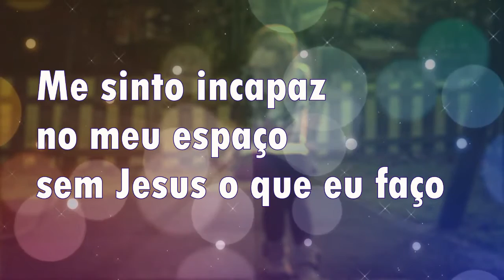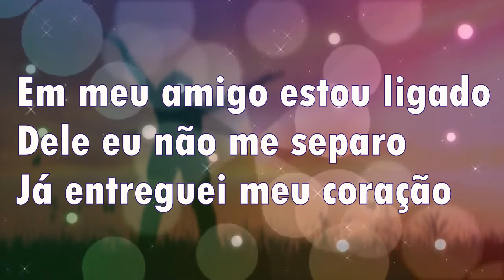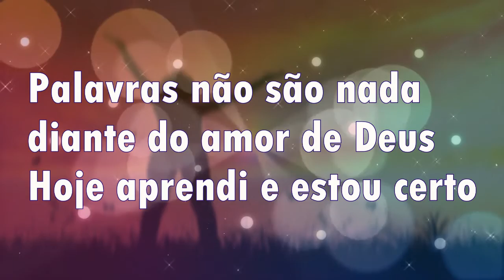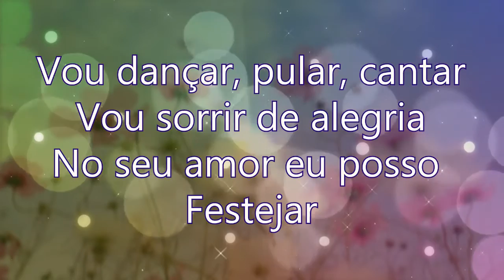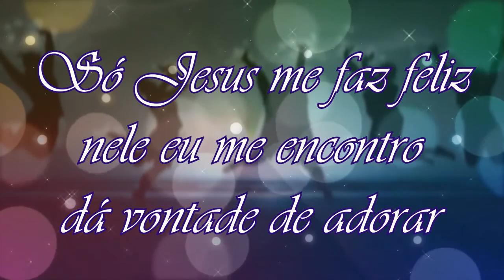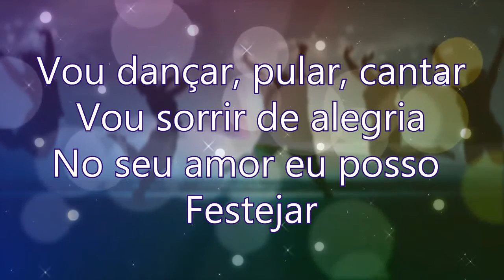Kézia Chris Só Jesus me faz feliz Legendado HD (Cd Escape)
1 Coríntios 10:31
Portanto, quer comais quer bebais, ou façais, qualquer outra coisa, fazei tudo para glória de Deus. DEUS ABENÇOE VOCÊS QUERIDOS.

*Curta essa vídeo
*Comente
*Compartilhe :D

Kézia Chris
Só Jesus me faz feliz

Me sinto incapaz no meu espaço
Sem Jesus o que eu faço?
Não encontro direção
Se distraio pelo meu caminho
Penso que estou sozinho
E só encontro confusão
Sei que o meu pecado
Pode me separar de Deus
Mais se me arrependo e confesso
Ele me perdoa

Nele eu me encontro
Da vontade de adorar
O seu nome é santo
Vou dançar, pular, cantar
Vou sorrir de alegria
No seu amor eu posso festejar
Todo dia!

Em meu amigo estou ligado
Dele eu não me separo
Já entreguei meu coração
Se alguém com sua arte lançar críticas
Pra mudar meu rumo, minha vida
Com seu caráter intelectual
Palavras não são nada
Diante do amor de Deus
Hoje aprendi e estou certo
Só em cristo
Estou no caminho certo